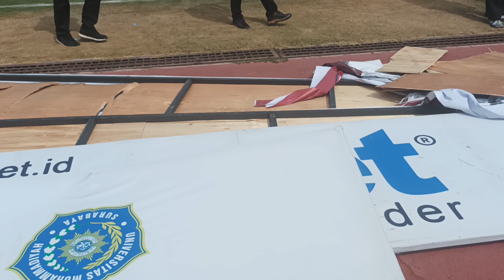GOR Sidoarjo Paska Amuk Supporter. Bupati Sidoarjo Sidak, Segera Perbaiki! Usai Persebaya VS RANS FC